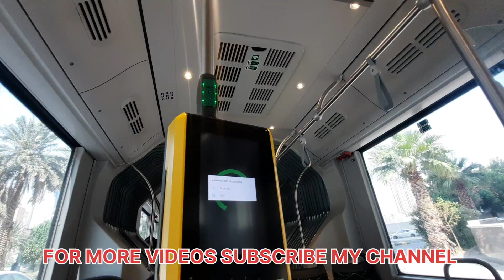Makkah Economical Hotel | Clock Tower Makkah | Javed Afridi MG | Urdu/Hindi/Arabic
Sasta 5 Star Hotel in Makkah 2023 | Anjum Hotel |   مکہ میں ہوٹل لینے سے پہلے یہ ویڈیو ضرور دیکھ لیں

clock tower, CLOCK TOWER MAKKAH
clock tower makkah
sasta , Sasta, SASTA, Hotel, hotel, HOTEL,
Javed Afridi
Javed afridi
MG , mg , Mg, mG,
safa Marwa
free shuttle
Free Shuttle
Makkah makkah aziziya Aziziya
Cheapest food near to masjid al haram
pakistani restaurant near to masjid al haram
food near to masjid al haram
pakistani food in makkah
indian restaurant in makkah
indian restaurant near to masjid al haram
cheapest hotel in makkah
cheapest restaurant in makkah
makkah on budget
makah tour guide
visit makkah on budget
 cheap shopping in makkah
5star hotel in makkah
anjum Hotel
5 star
Best place  to live in makkah
makkah
haram shareef
haram
Hajj
umrah
free meal
sasta
abdul malik fareed
zubair riyaz
Saudia Arabia

Most Luxurious and Expensive Restaurant in World Biggest Clock Tower Ft. Maaz Safder World